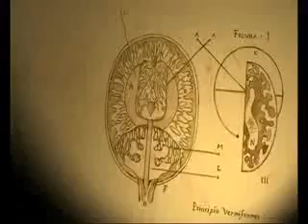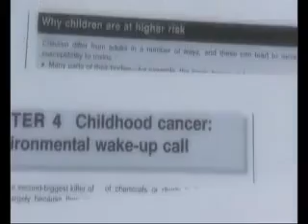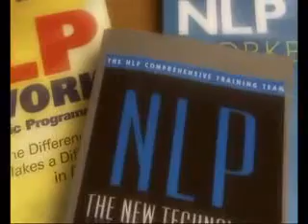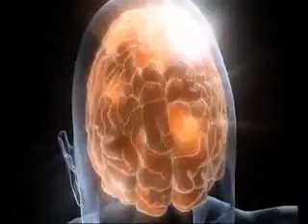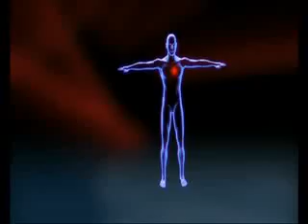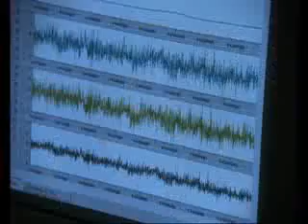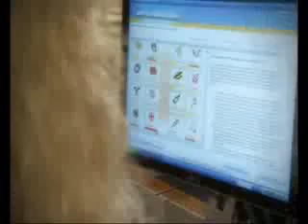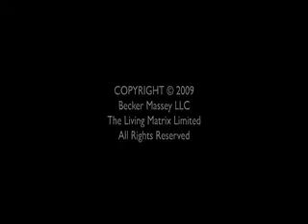Documental La Matriz De La Vida